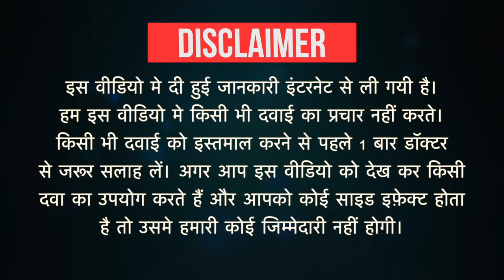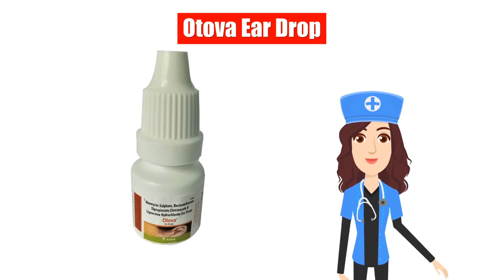Otova Ear Drop Uses in Hindi | Side Effects | Dose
Otova Ear Drop Uses in Hindi | Side Effects | Dosage